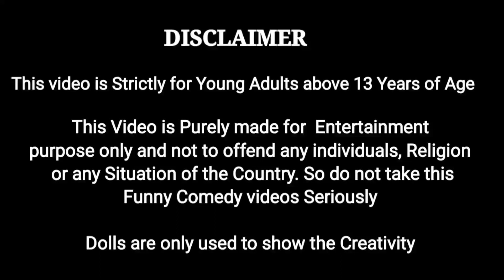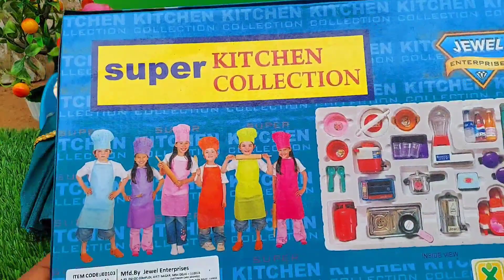Gifts Open பண்ண போறாங்க || Pinky Daddy அனுப்புன Gifts என்ன? || My Barbie Shows